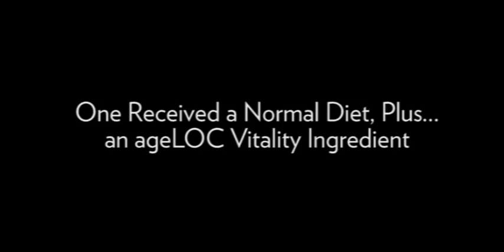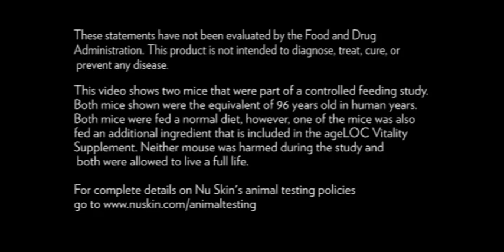Vitality - Mouse Study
These are twin mice that were one pair of multiple mice in the Vitality study.  Both were kept in the same conditions and fed the same diet.  The only difference is the mouse on the right was given Vitality starting at age 30 in mouse years. The mouse on the left died at age 96, the mouse on the right died at age 157!

for the science behind Vitality and for recent study presentations on Vitality